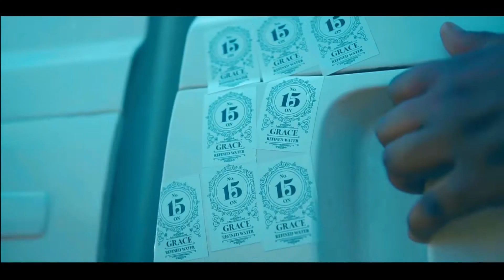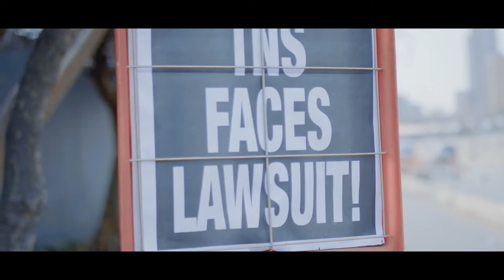HOUSE VIDEO MUSIC MIX DJ CHILAZ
House mash up mix